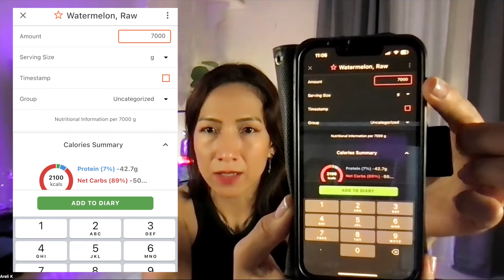Vegan Protein VIDEO REACTION to My Interview with Eva Loves Raw (2024).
In this video I expand on the topic of a very misunderstood nutrient in the plant-based and raw-vegan communities. This is a video reaction to my interview with Eva Loves Raw on the topic of protein. Since February 2023, I decided to eat a high-raw vegan diet fr the sake of increasing my protein intake because I have fitness and body recomposition goals. Yes, plants have PROTEIN which are constituted of amino acids (structural units of protein) and building muscle can be done on a VEGAN, RAW VEGAN or HIGH RAW VEGAN diet but the macro distribution would be determinant on how easy you build and keep your muscle gains.

You can get access to a more in-depth written material on my under "NewsLetters".

LINKS TO THE ARTICLES MENTIONED IN THE VIDEO:

VIDEO LINK TO SIMON HILL PODCAST WITH DR. LAYMAN ON PROTEIN
(see minute 44:00)

LINK TO DR. GARTH DAVIS POST ON INSTAGRAM

LINK TO GINNY MESSINA AND REED MANGLES VEGAN NUTRITIONISTS ON PROTEIN NEEDS OF ATHLETES

✪ WHO IS DR. ARELI?
I am a Physician, a Pathologist, and Neuropathologist, and I am certified by the University of Winchester in Plant-Based Nutrition. I have a full-time job as pathologist and during my free time I like to post educational content on social media to raise awareness about the benefits of a plant-based diet with an emphasis on raw foods. Since Feb 2023 and after 5-years of exclusive raw-vegan eating, I have now adopted a high-raw diet. Over 80% (close to 90%) of my diet is in the form of raw fruit, raw veggies, raw greens, nuts, seeds, and sprouts. The rest is cooked legumes and pulses. I also include tempeh and organic non-GMO tofu and organic clean raw protein powder to fuel my workouts.

✪ VEGAN DIETS BRITISH & AMERICAN DIETETICS ASSOCIATION STATEMENTS:
✯ British Dietetic Association confirms well-planned vegan diets can support healthy living in people of all ages
✯ It is the position of the American Dietetic Association that appropriately planned vegetarian diets, including total vegetarian or vegan diets, are healthful, nutritionally adequate, and may provide health benefits in the prevention and treatment of certain diseases